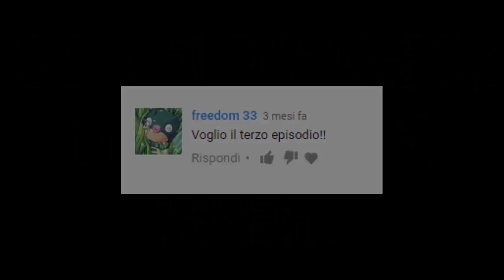COSA PENSANO I POKEMON QUANDO SI MEGA-EVOLVONO